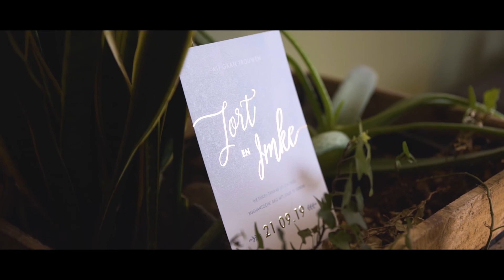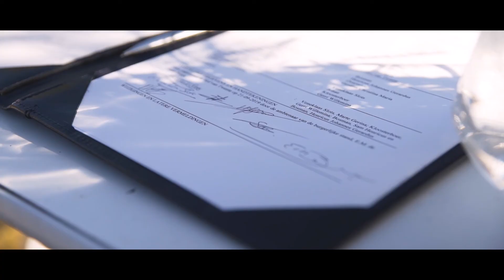Trouwen bij De Woeste Wieven in Diepenheim met Jort & Imke - Trouwfilm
De bruiloft van Jort & Imke was een feest om vast te leggen! Ik kreeg de vraag of het niet gek was om met een bakfiets naar de daggasten te fietsen. Nee zeker niet, dat levert juist gave en unieke beelden op!

Wedflix - De mooiste film ooit!

Jullie mooiste dag vliegt voorbij, maar een trouwfilm is voor eeuwig. Ik leg elk detail op een mooie filmische manier vast, want de kans is groot dat jullie lang niet alles meekrijgen wat er tijdens deze dag gebeurt.

Mijn trouwfilms worden gekenmerkt echte romcoms te zijn. Natuurlijk staat de liefde centraal in de film, maar er moet ook af en toe goed gelachen kunnen worden. Daarnaast film ik niet de hele dag jullie blije gezichten, maar film ik vooral de mensen en details om jullie heen.

Ik ben erg benieuwd naar jullie verhaal!